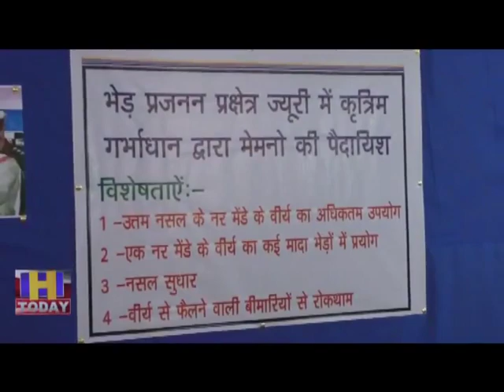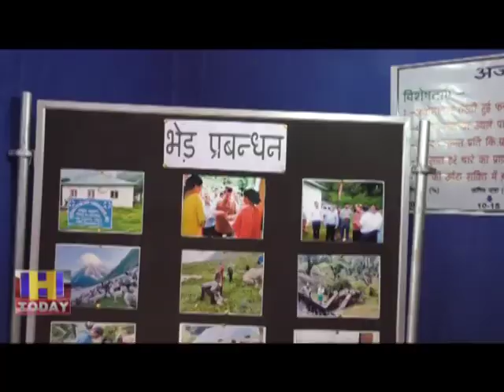ज्यूरी स्थित भेड़ प्रजजन प्रक्षेत्र ने कृत्रिम गर्भधारण से मेमने पैदा कराने में सफलता हासिल की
हिमाचल में भेड़ों के नस्ल सुधार में रेम्बो आने वाले समय में मील का पत्थर साबित हो सकता है। इस से भेड़ पालको की आर्थिकी को भी पंख लग जायगे।   पशुपालन विभाग के ज्यूरी स्थित भेड़ प्रजजन प्रक्षेत्र ने कृत्रिम गर्भधारण से मेमने पैदा कराने  में सफलता हासिल की है